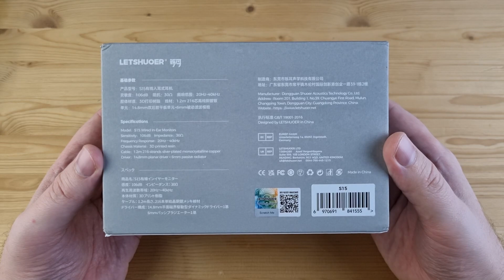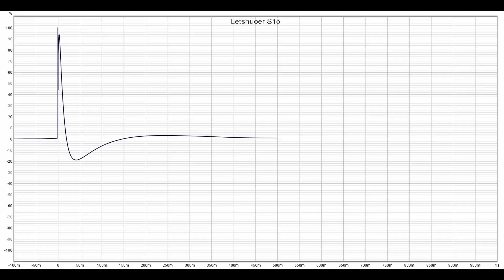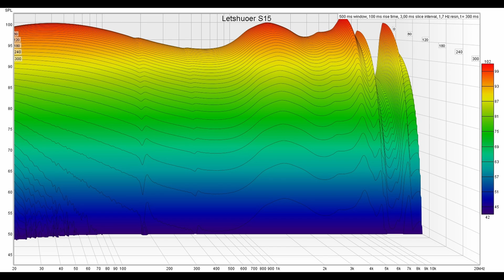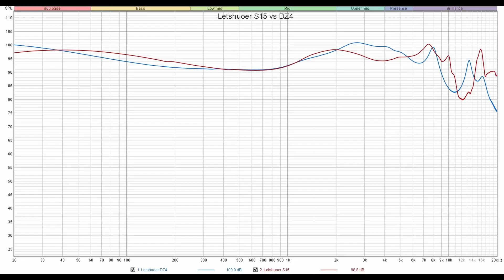Абсолютное величие: обзор планарных наушников Letshuoer S15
00:00 - Вступление
01:14 - Комплектация Letshuoer S15
01:53 - Внешний вид и эргономика
02:17 - Демонстрация посадки Letshuoer S15
02:42 - Измерения Letshuoer S15
04:00 - Звучание Letshuoer S15
09:37 - Выводы

► Letshuoer S15 - это потрясающие своей музыкальностью планарные наушники. Провод у них сменный, с вилочным коннектором 0.78. Импеданс наушников составляет 30 ом, а чувствительность - 106 дБ.
После просто феноменального успеха внутриканальных наушников Letshuoer S12 и S12 Pro продолжение как бы напрашивалось само собой и, естественно, не заставило себя долго ждать. Сегодня мы поговорим о новой планарной модели от этого же производителя: Letshuoer S15. Но теперь это не обычные планары, а магнито-планарный драйвер хитро сочетающийся с пассивным модулем собственной разработки. То есть драйвера внутри по-сути два, но второй из них ни к чему не подключен и работает, так сказать, на обратной связи. Очень любопытное решение, на нем сегодня подробно и остановимся.